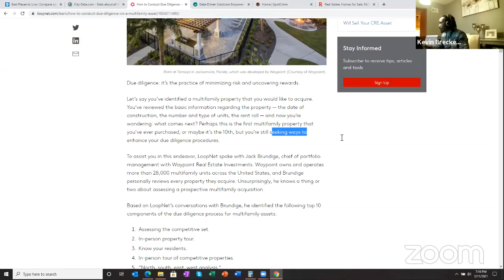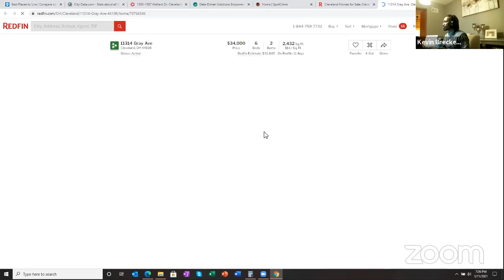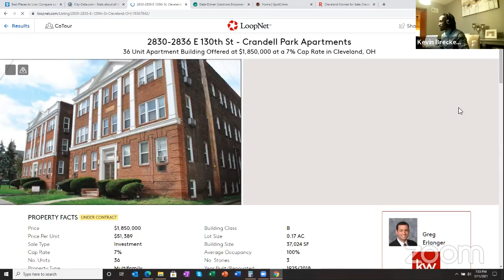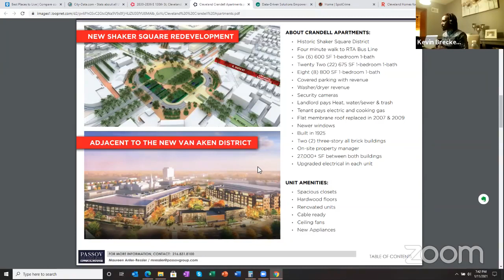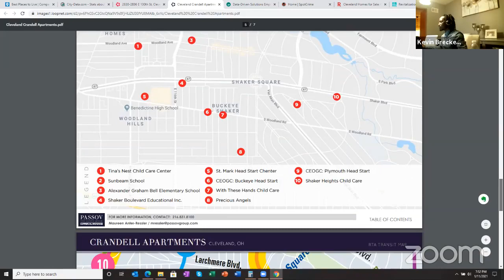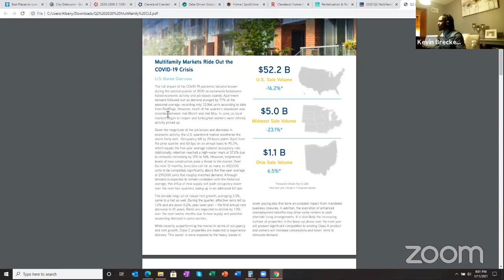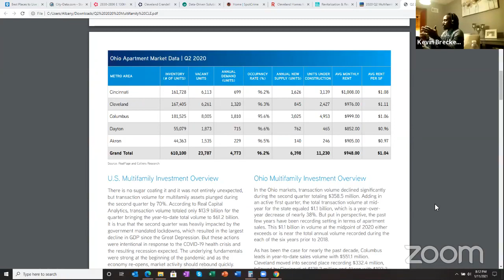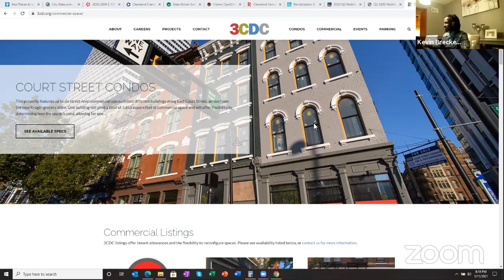Market Watch Mondays 1/11/2021 (Cleveland, Ohio)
Each week we review a new real estate market to find out how the market is performing from a multifamily standpoint and if there is opportunity for potential investment.

If you want to learn how to analyze real estate markets watch now.

If you want to learn how to spot opportunity watch now.

If you want to learn how to navigate away from dying or stagnant markets, watch now.

If you want to learn more about geography and how opportunities change across markets, watch now.

To connect:

Follow on Twitter: @legacieinmotion
Follow on Instagram: @legacieinmotion
Like on Facebook: @legacieinmotion
Add on LinkedIn: Kevin S. Breckenridge (@legacieinmotion)
Follow on Clubhouse: @legacieinmotion